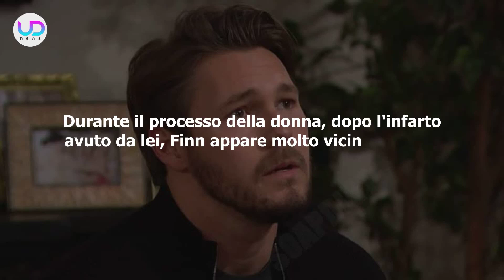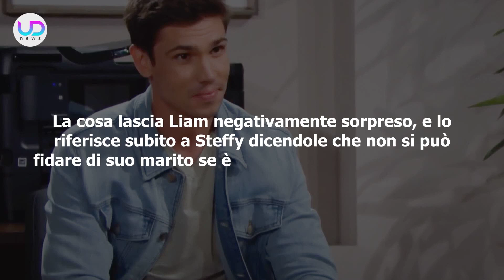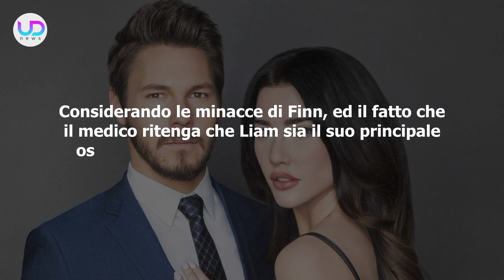Anticipazioni Beautiful: L'Incredibile Morte Di Liam!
Anticipazioni Beautiful, puntate americane: Finn è sempre più geloso del rapporto tra Steffy e Liam. Il medico diventerà così pericoloso che toglierà la vita al suo rivale in amore!

Ecco le nuove anticipazioni Beautiful sulle puntate americane!